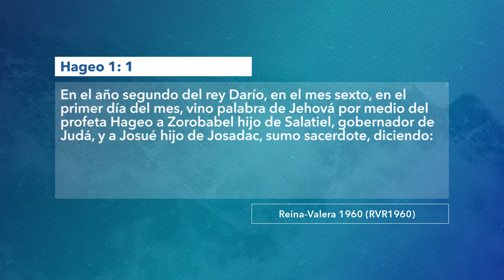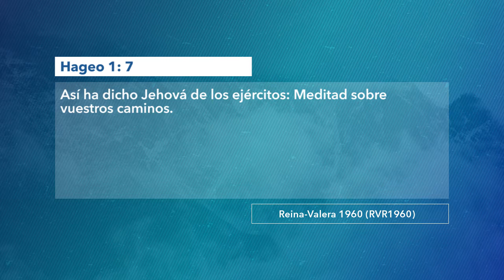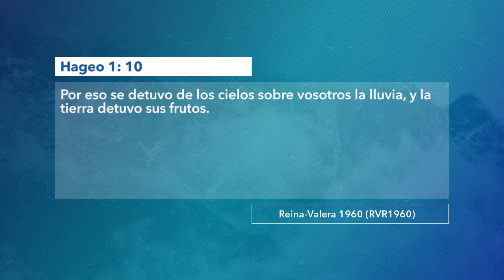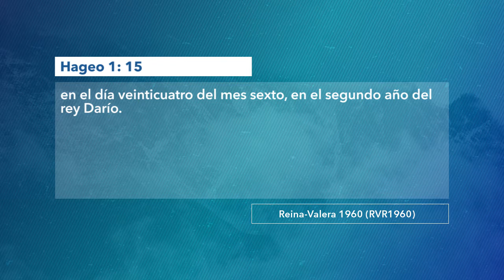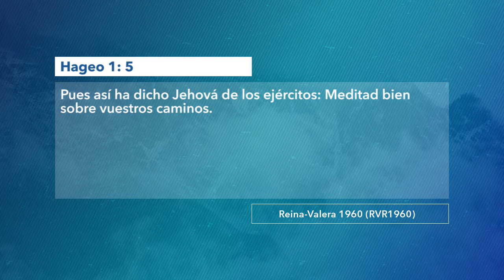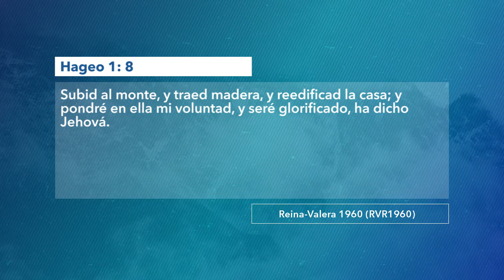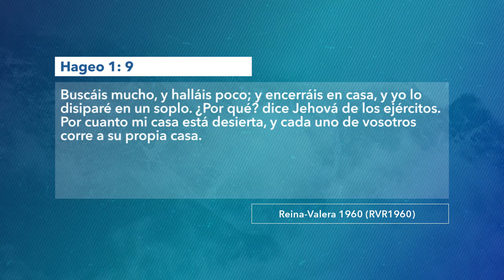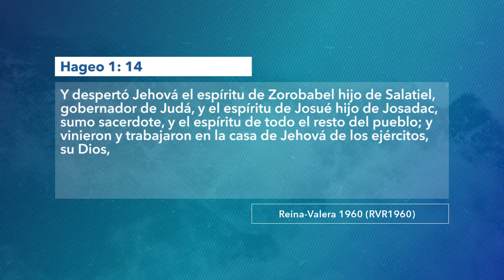1304 | Comparando tu casa con la casa de Dios | Hageo 1:1-15 | 101119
Tema: Comparando tu casa con la casa de Dios.
Cita bíblica: Hageo 1:1-15.